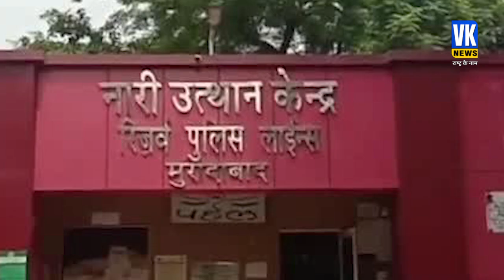घरवाली- बाहरवाली के चक्कर में फंसा शख्स, तो हो गया ये काम l Hindi News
यूपी के मुरादाबाद में अजीबोगरीब मामला सामने आया हैं। जहाँ दो बीवियों के चक्कर में पति का बंटवारा किया गया। जिसके चलते सप्ताह के 3 दिन एक और 3 दिन दूसरी के बीवी के साथ उसे रहने होगा। इसके साथ ही रविवार में वह कही भी रह सकता हैं।

A strange case has come to light in Moradabad, UP. Where the husband was divided in the affair of two wives. Due to which he will have to live with the other's wife for 3 days of the week and for 3 days of the week. Along with this, he can stay anywhere on Sunday.